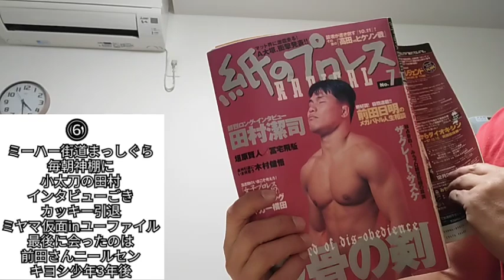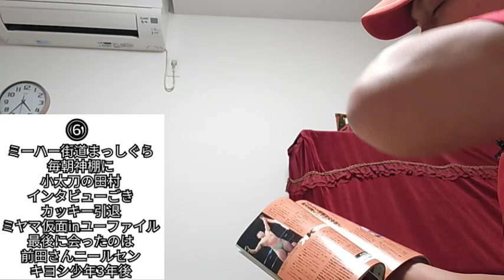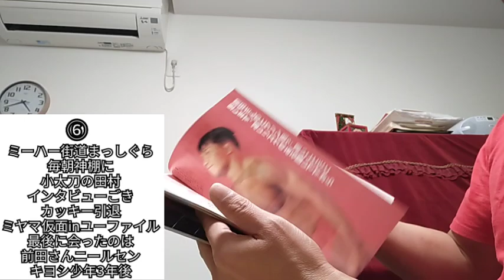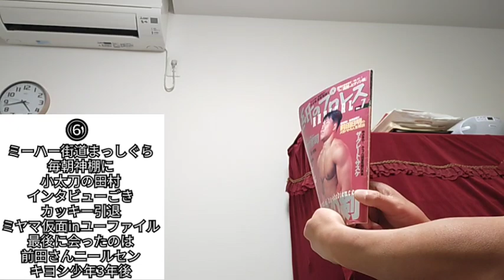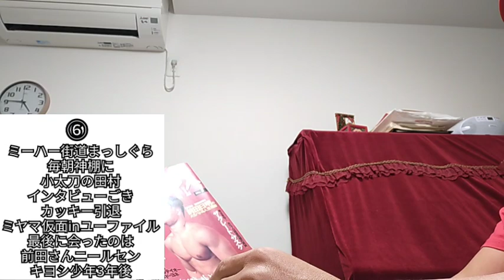【孤高の雑誌7】⑥垣原賢人「⑥」【1997紙のプロレス7】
【孤高の雑誌7】①垣原賢人「垣原賢人入門印象大根事件【1997紙のプロレス7】
徳島福田さん
どんぶりビール事件

【孤高の雑誌7】②垣原賢人「②アルティメットなぜ嫌いなのか」【1997紙のプロレス7】
最近キングダム選手アルティメットに挑戦
両親のマウントパンチ
なんでプロレスラーやってんですか
垣原両親マウントパンチトラウマ田村
17歳で入門早く独り立ち願望

【孤高の雑誌7】③垣原賢人「③UWF戦士カッキーの苦悩」【1997紙のプロレス7】
③UWF戦士カッキーの苦悩
今の状況いかがでしょうか
人は人自分は自分
僕らの世代
ユースタイルの変化技術も進歩
暴力的なものより過激なもの
勝ち負けにこだわった戦いの時代押されていく
キングダムのルールの中で成績が伸びない
1997年アルティメットに洗練された

【孤高の雑誌7】④垣原賢人「④旦那を亡くした未亡人の心境です」【1997紙のプロレス7】
④旦那を亡くした未亡人の心境です
エンセン井上選手とスパーリングするんですか？
10.11に高田さんヒクソン心境は？
ユーファイルキャンプそうだありましたね
前田さんヒクソン戦をどう思いますか？

【孤高の雑誌7】⑤垣原賢人「⑤Uの遺伝子は終わったとは思っていません」【1997紙のプロレス7】
⑤Uの遺伝子は終わったとは思っていません
プロレスやろうと思ったことあります？
リングスパンクラス抗争どう思いますか？
プロレスと格闘技
垣原です全日本プロレス→ノア→新日本
高山選手全日本プロレスへ
田村垣原冨宅3人しかわかり合えない新弟子時代

⑥ミーハー街道まっしぐら
毎朝神棚に
小太刀の田村
インタビューごき
ユーインターキングダム
カッキー引退
ミヤマ仮面ユーファイル
最後に会ったのは
田村垣原冨宅
先輩方インタビューしやすい